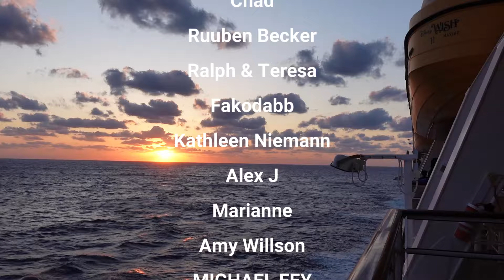Rusty Cutlass That's Rusty with an Arrrrrr at Mickeys not so Scary Halloween Party 2024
Full show of Rusty Cutlass at Mickeys not so Scary Halloween Party 2024. That's Rusty with an Arrrr.

Ron Lewno
1969 S Alafaya Trail
PMB# 107